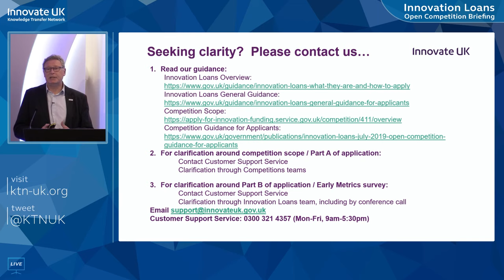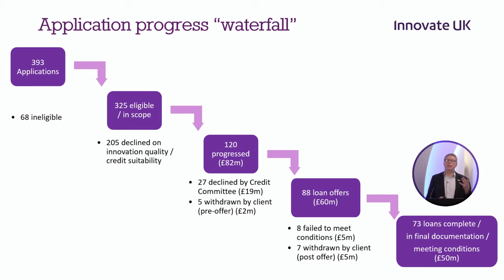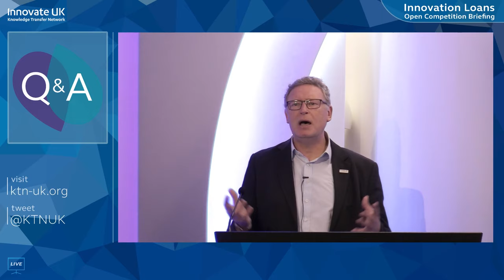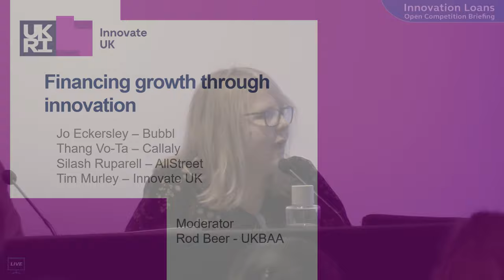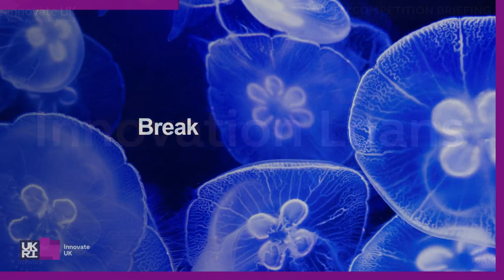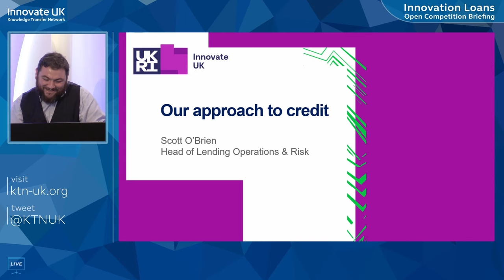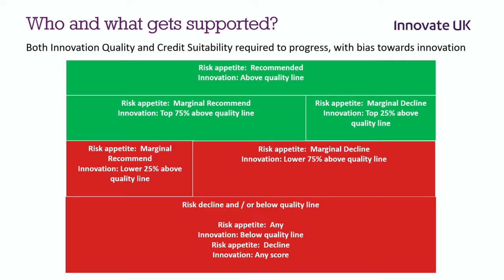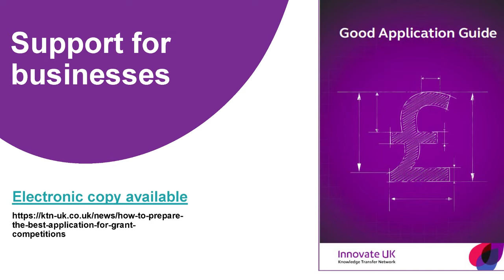Innovation Loans - Open Competition Briefing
The purpose of the briefing event is to provide vital information to enable businesses to decide if an innovation loan is appropriate for them.

Innovate UK, the Knowledge Transfer Network and the Enterprise Europe Network are hosting a briefing event for the second of two Open innovation loans competitions in the extension of the award-winning pilot programme, which is currently open for applications here:

Innovate UK is extending its pilot programme of loan competitions. This is the second competition in the pilot extension. Innovate UK is working to broaden the range of innovation finance support available to businesses, so they can access funding at all stages of innovation. Innovation loans are for UK small or medium-sized enterprises (SMEs) that want to scale up and grow through innovation, developing new or improved products, processes or services. They can be used for late-stage research and development (R&D) projects, which have not yet reached the point of commercialisation.

Innovate UK is to offer up to £10 million in loans to SMEs for innovative late stage projects. The aim of this competition is to provide loans to help SMEs to undertake innovative projects with strong commercial potential across any sector or industry. Innovation loans will offer affordable, patient, flexible, repayable funding for later-stage research & development projects with a clear route to commercial success.

The deadline for applications in this competition is noon on 27th November 2018.